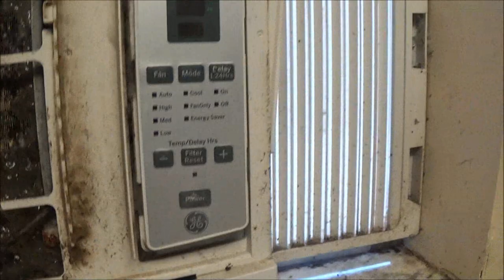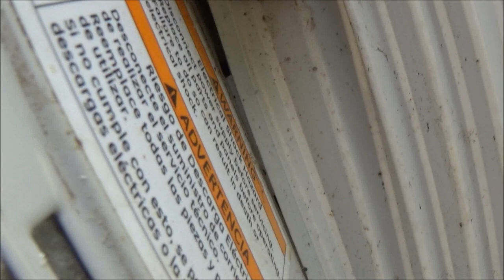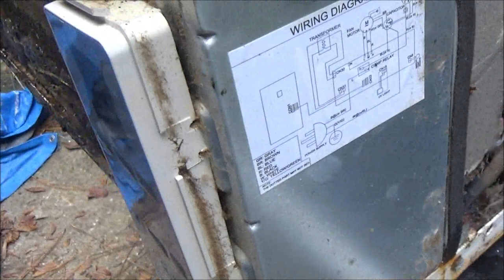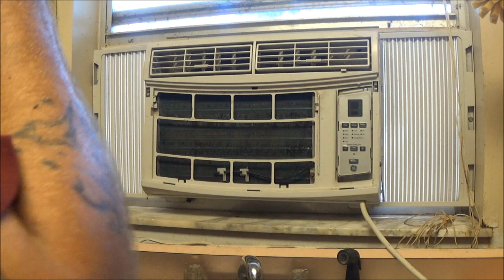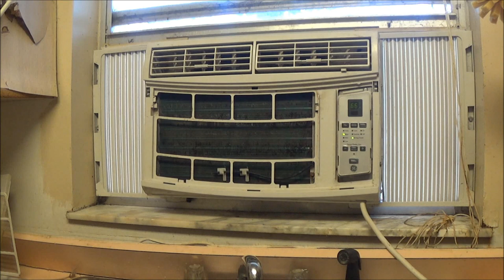How To Properly Clean Your Window AC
i hope this video will help someone with a leaking unit.